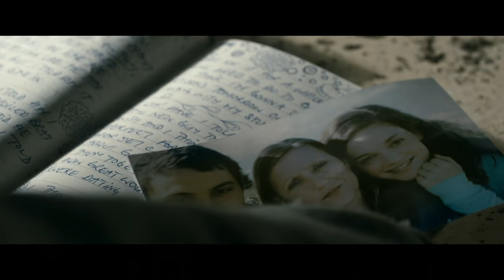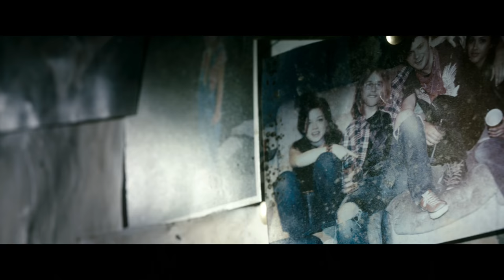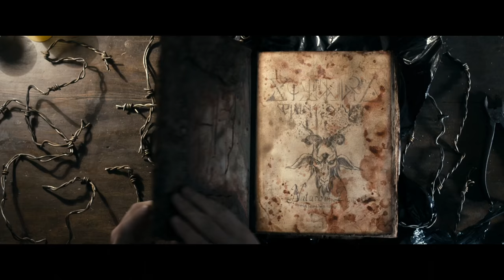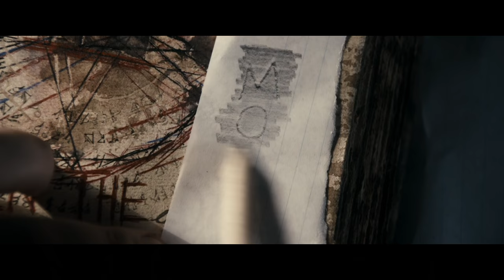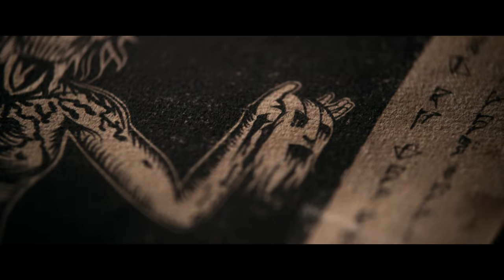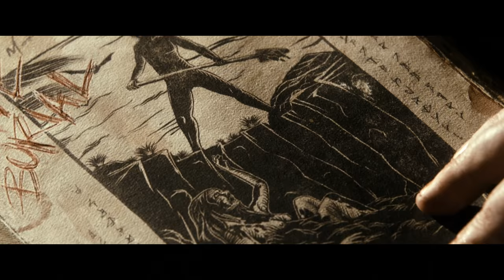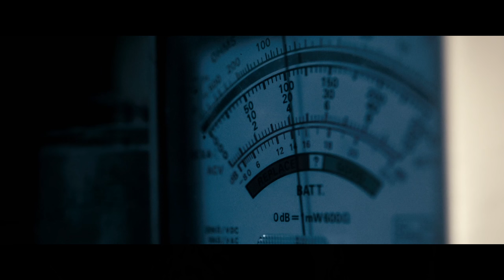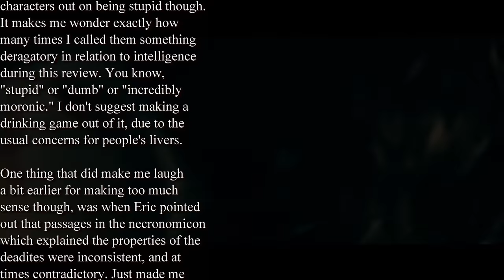Evil Dead Review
The last movie of the Evil Dead franchise as of this review, is the first movie of the Evil Dead timeline, re-imagined for a new era! That era consisting of people who have no idea what The Evil Dead is, and bounce between being terrified of creepy girls in the woods and math problems. It's certainly a unique take on the tale, but.. holy shit indeed.

Update: Fortunately, this claim was released within 24 hours of filing the dispute. If I can bitch and moan, I can also acknowledge when things do go the way I'd like them to.